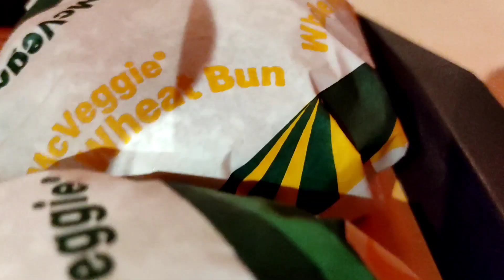First Time visiting Phoenix Markercity McDonald's Branch | McDonald's Mukbang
my first experience, burger eating challenge, 24 hours eating McDonald food, eating McDonald veg meals, McDonald burger, French fry with cock, eating show, street food